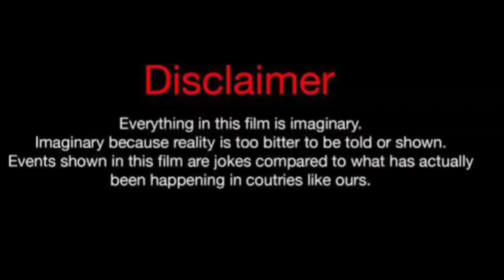Meryem Uzerli Vs Halil Ibrahim Ceyhan Vs Can Yaman Real Life Partners 2024